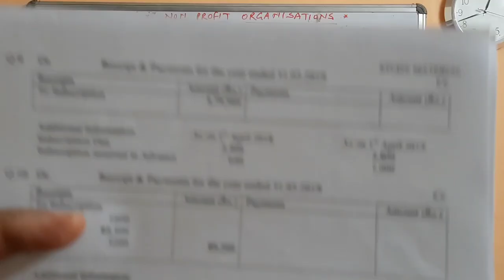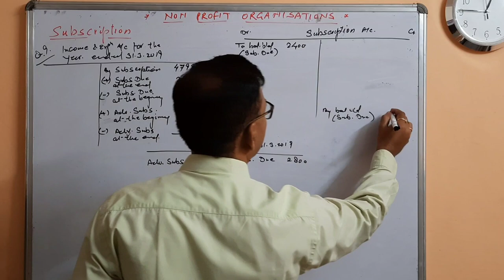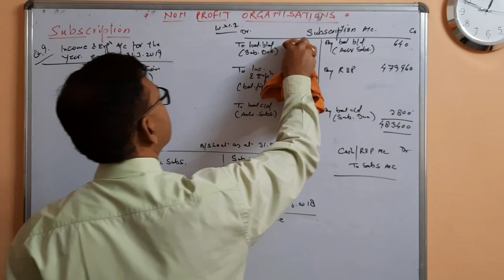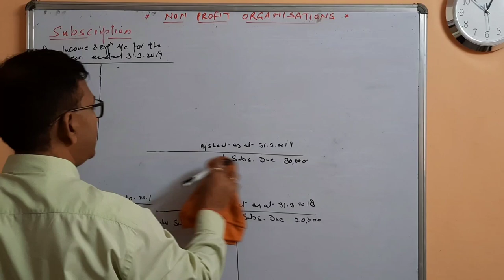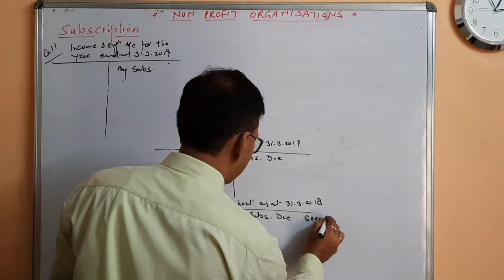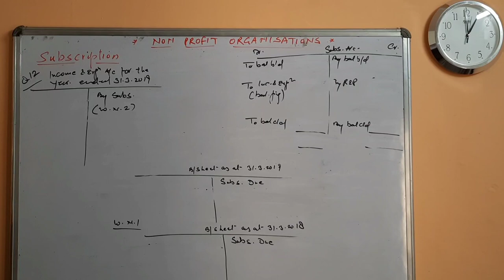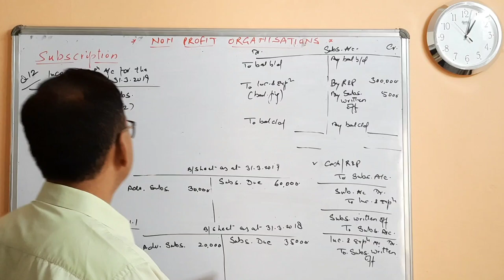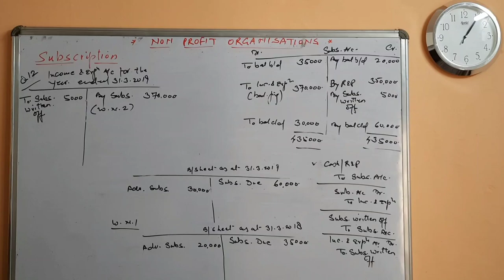Subscription in NPO Part 2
Subscription in Non Profit Organization Part 2